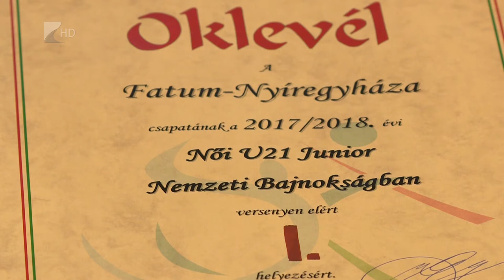Aranyos juniorok - Kölcsey Tv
Aranyérmet szerzett a női junior röplabda bajnokság döntőjében a Fatum-Nyíregyháza.
Az Erdősné Balogh Erika által irányított együttes a Budaörsön megrendezett hatos tornán a Vasast, az Újpestet és a hazaiakat legyőzve jutott a fináléba, ahol 3-2-re jobbnak bizonyult a Békéscsabánál. A nyíregyháziak a hétvégén gyakorlatilag ugyanezzel a csapattal Kecskeméten az ifjúsági bajnokság döntőjében lépnek pályára.